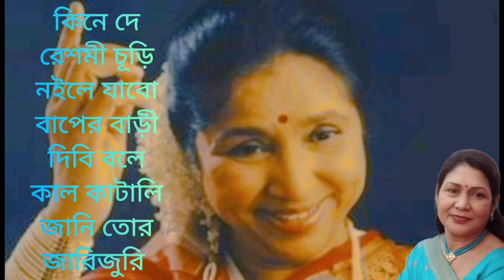kine de reshmi churi | music | oldsong | favourite song | Asha Bhosle | bengalisong | popularsong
kine de reshmi churi | music | oldsong | favourite song | AshaBhosle | bengalisong | popularsong

Song: kine de teshmi churi
Artist: Asha Bhosle
Lyricist: Swapan Chakraborty
Composed: R.D Burman
Voice: Shilachakraborty
SC's Favourite
shilachakraborty